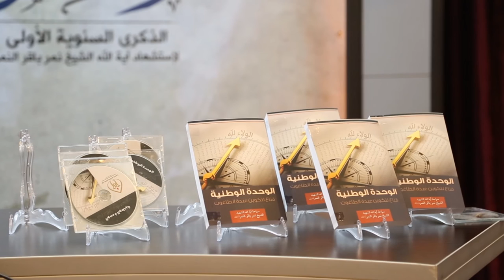مؤسسة الشهيد النمر العالمية تصدر كتاب "الوحدة الوطنية .. قناع لتكوين عبدة الطاغوت" 5/1/2017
مؤسسة الشهيد آيه الله نمر النمر
تأبين الشهيد النمر

مرفأ الكلمة - قم المقدسة
5 يناير/كانون الثاني 2017